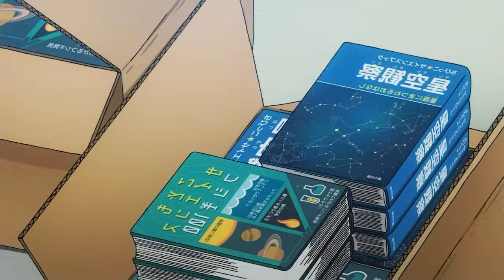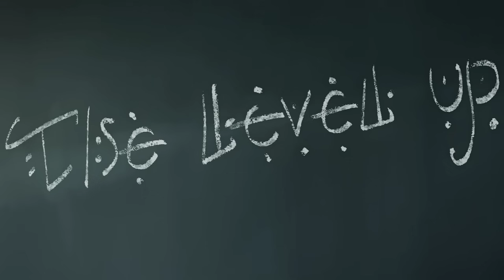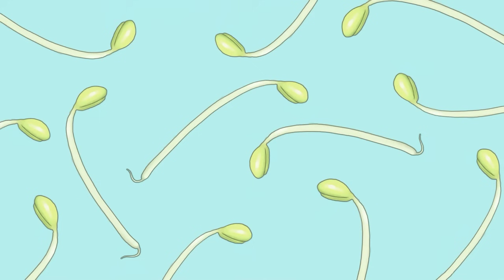NINGUÉM CONSEGUE ACREDITAR NO TANTO DE PODER QUE ESSE GAROTO TEM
Nesse vídeo eu resumi a Primeira Temporada de "Kenja no Mago"